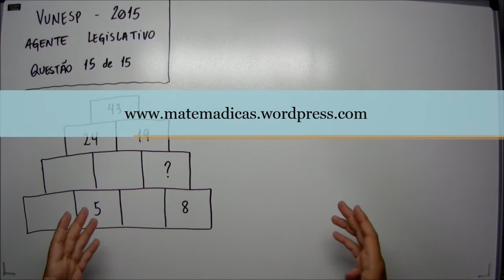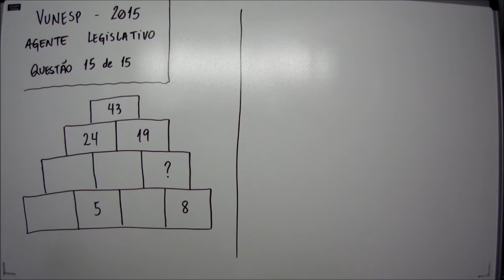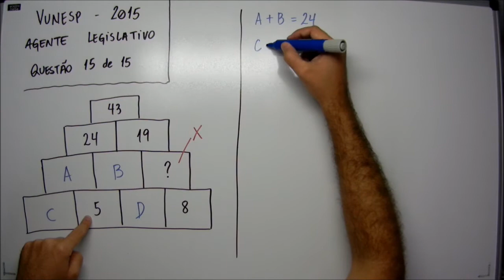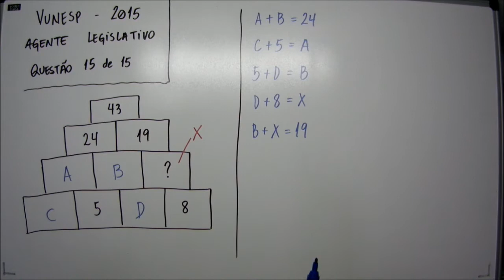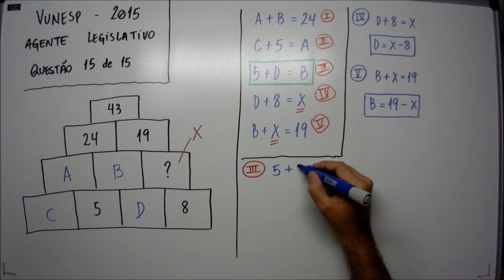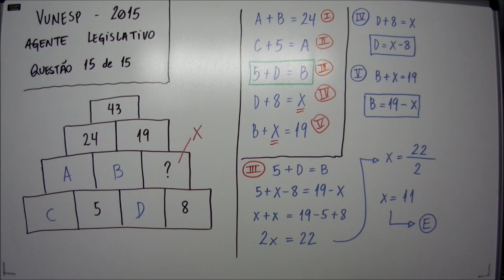Sequências - 15 de 15 - Câmara de Araras - Vunesp 2015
(15 de 15) Na pilha de blocos, com o formato de uma pirâmide, o número de cada bloco é igual à soma dos números dos dois blocos posicionados imediatamente abaixo do mesmo. Por exemplo, o número do bloco do topo, 43, é igual à soma dos números dos dois blocos, 24 e 19, que estão posicionados imediatamente abaixo dele.
[figura]
De acordo com esse padrão, o número que substitui corretamente o ponto de interrogação na figura é
(A) 3.
(B) 6.
(D) 9.
(E) 11.